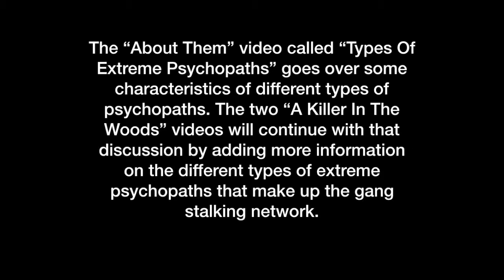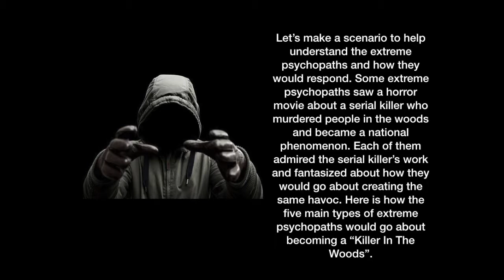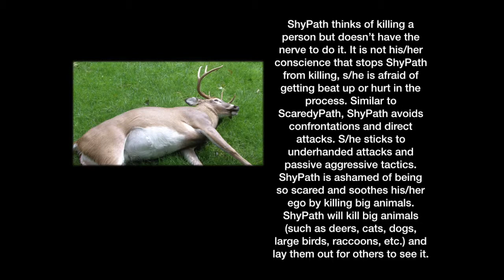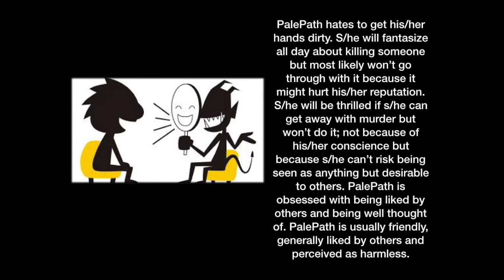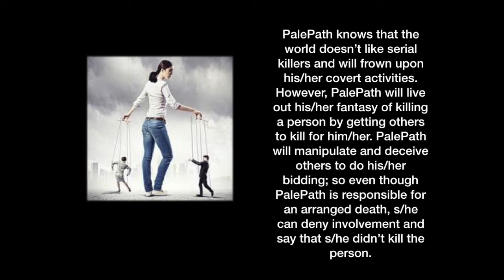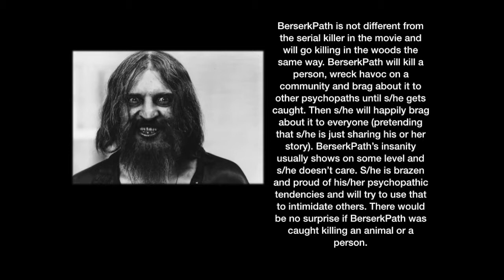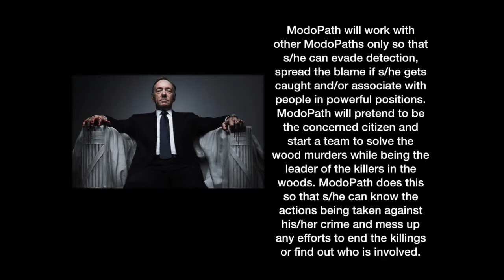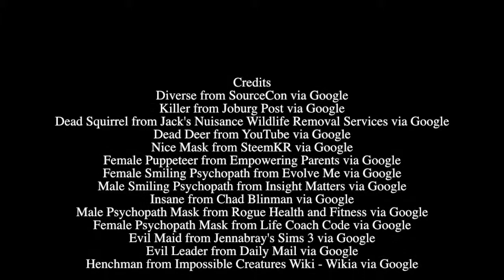A Killer In The Woods, Part 1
More examples of the types of extreme psychopaths.